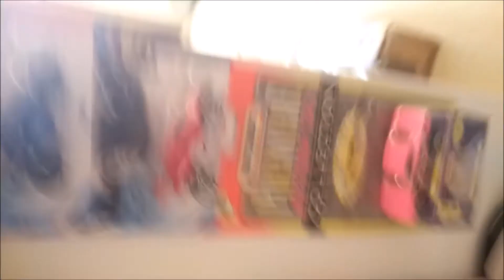action figure and model car collection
These are most of my Hot Wheels/Matchbox cars, and my action figure and statue collection. Some of the cars and the Starfire statue are very very valuable, luckily I bought them before their demand inflated.